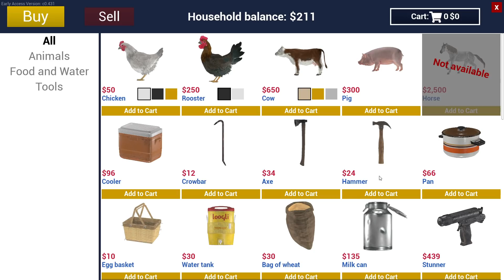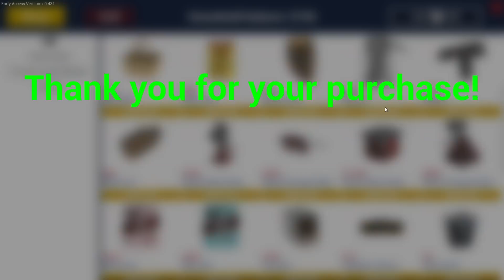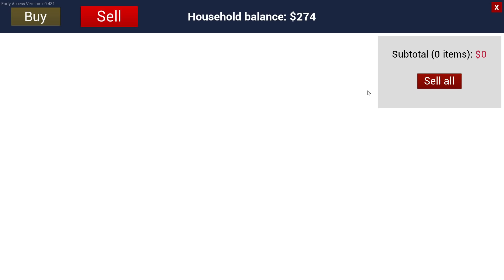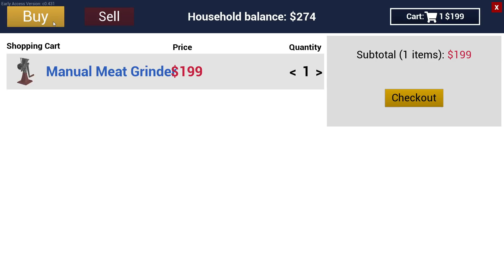BOUGHT A S10 TRUCK FOR THE RANCH! (WE OVER LOADED IT) - RANCH SIMULATOR EP.3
Today was insane! Today we grab us a new pickup truck for the ranch!

Media Sites:
TikTok: Pink Owl & The Ghost